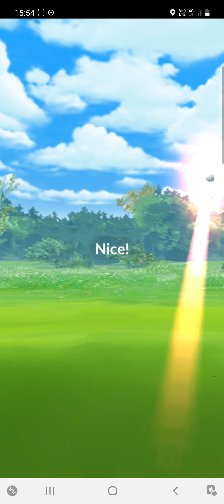Failed Attempt to Catch Scyther